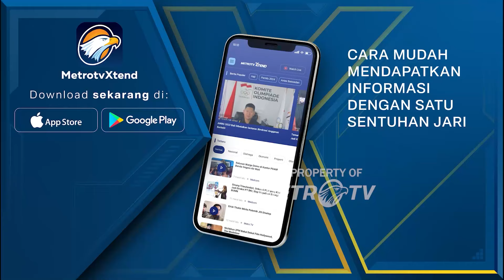Festival Budaya Sumbaralek, 'Bararak Bako Solok'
MetroTV, Tinggal di kota perantauan Ibu kota Jakarta bukan berarti melupakan kampung adat istiadat kampung halaman. Untuk menggelorakan kembali tradisi budaya lama Minangkabau, kaum ibu Sumatera Barat yang tergabung dalam perkumpulan Baju kurung basiba Jakarta menggelar acara Kenduri Sumatera Barat Baralek Gadang dan Bararak Bako.